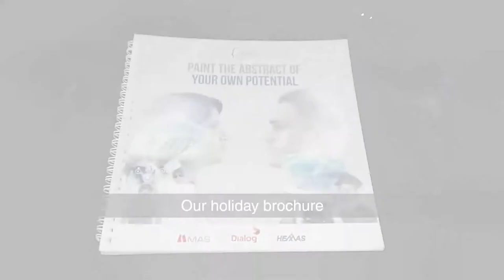MAS, Dialog & Hemas Summer Internship 2018